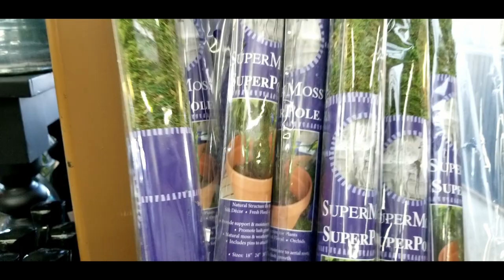a super chill House Plant Shopping Trip 😌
Hey Hoes! Join me for a chill (as the kids nowadays would say 😁) tour of Ritter's Garden Center today. I didn't pick up anything, but thought you may enjoy seeing it anyhoo!